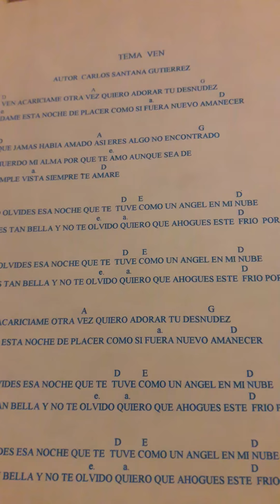Ven ( capela )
mis letras y canciones